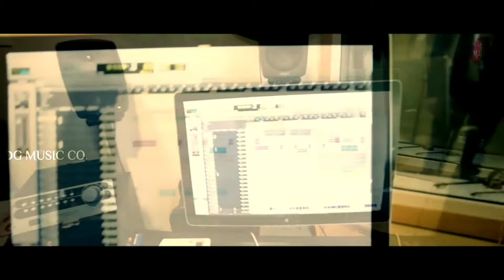Dilbar Mere | Kab tak mujhe aise hi tadpaaoge | Romantic Cover Song | 2021 Mashup | DG Music Co.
🎶DG Music Presents
Dilbar Mere | Kab tak mujhe aise hi tadpaaoge |
Romantic Cover Song | 2021 Mashup | DG Music

Dilbar mere kab tak mujhe aise hi tadpaoge

🎵DG Music Co.🎶

DG Music Co...

Your queries-
Hollywood songs
Stage shows
Live concert
Country songs
Rap remix
Dg music rap world
Bass boosted
Hollywood songs
Hollywood remix
English rap remix
Drum beat remix
Arabic songs
Russian songs
Youtube music library
Dgmusicco music library
bollywood songs dj remix 2020,
bollywood songs dj remix 2021,
hindi songs dj remix,
hindi songs download,
hindi songs full,
hindi songs feeling,